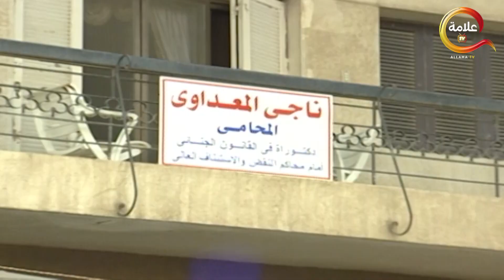باسم هيلعب على منال لعبه كبيره اوي و هي هتروح في الرجلين 😱